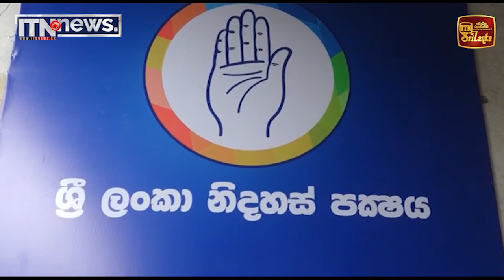ශ්‍රී ලංකා නිදහස් පක්ෂ මධ්‍යම කාරක සභා රැස්වීමක් ලබන 02 වනදා